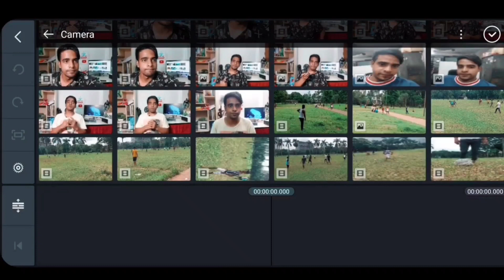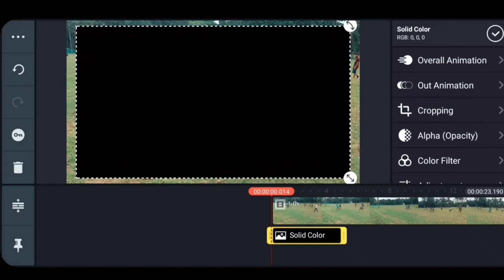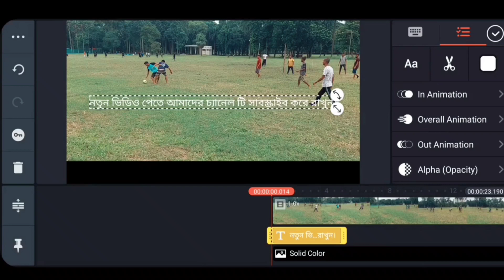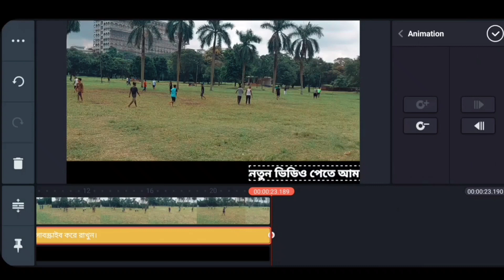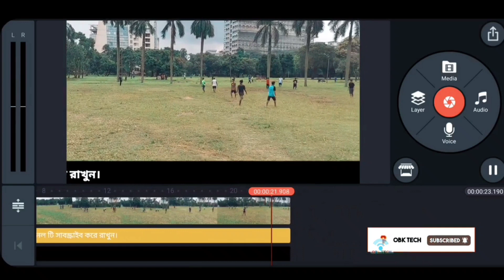Kinemaste দিয়ে নিচে লেখা দৌড়াবে | Animation Text Scrolling | OBK-2